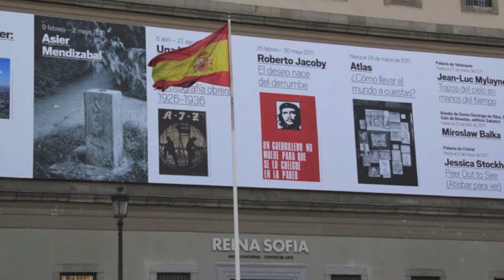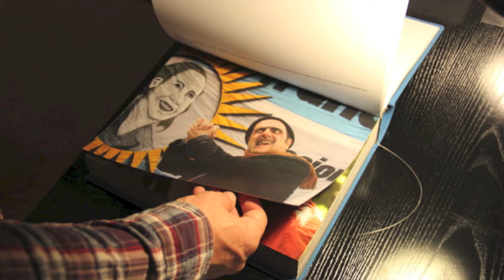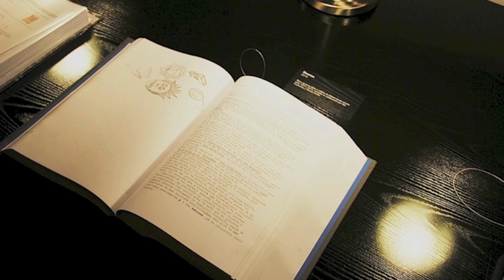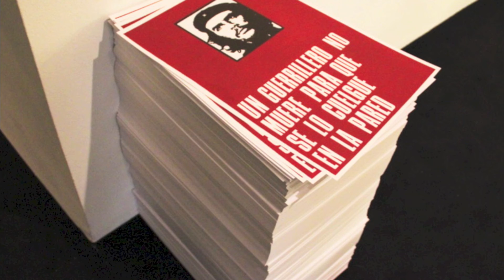Roberto Jacoby EL DESEO NACE DEL DERRUMBE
retrospectiva de Roberto Jacoby en el Museo Reina Sofía, Madrid, 2011.
Fotos: del Museo Reina Sofía y de equipo La  Brigada Argentina por Rober.